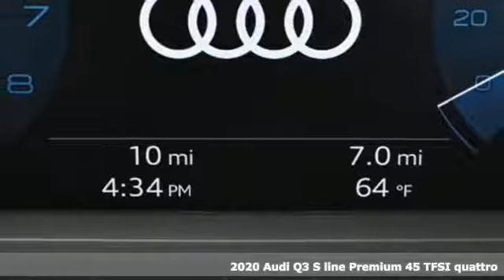New 2020 Audi Q3 Atlanta Alpharetta, GA A17439 - SOLD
Year: 2020
Make: Audi
Model: Q3
Trim: 2.0T Premium
Engine: 2.0L 4-Cylinder TFSI
Transmission: 8-Speed Automatic with Tiptronic
Color: White
Interior: Pearl Beige
Stock #: A17439
VIN: WA1DECF3XL1008590
Recent Arrival!br2020 Audi Q3 2.0T Premiumbr19/27 City/Highway MPGbrAudi Atlanta is proud to be the only Magna Society dealership in Georgia! Our inventory moves extremely quickly. PLEASE BE SURE TO SECURE YOUR APPOINTMENT. All vehicles are subject to sale at any time. As a courtesy to our clients, a partial payment and signed agreement will secure an appropriate window of time to allow for travel to inspect and accept the vehicle.

Address:
5805 Peachtree Boulevard